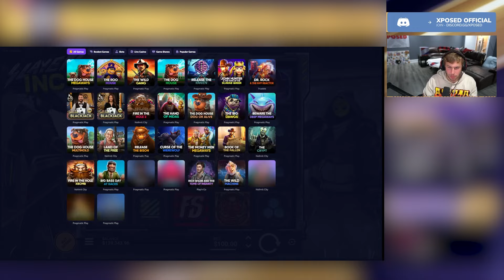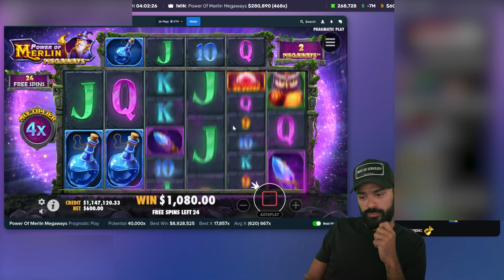BIGGEST STREAMERS WINS ON SLOTS TODAY! #111 | ROSHTEIN, XPOSED, CLASSYBEEF AND MORE!